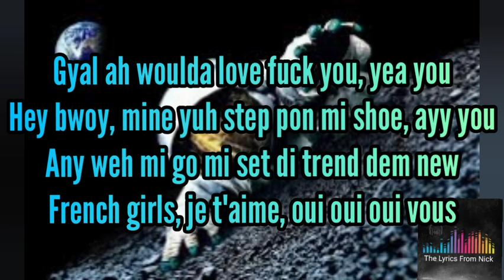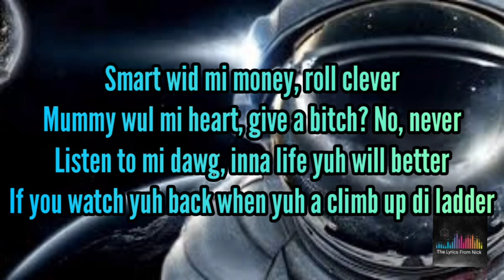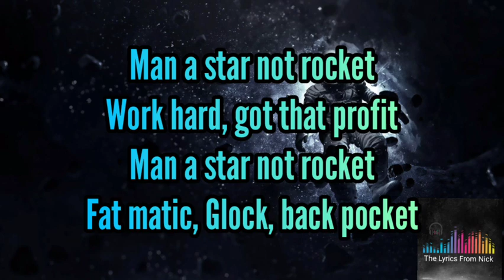Vybz Kartel, Likkle vybz - Yea You Lyrics (Dancehall Royalty Album) [Official]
vybz Kartel and likkle vybz - Yea You Official Lyrics and audio

do you have a song you wanna learn?👇Subscribe to this YouTube channel to learn all the official Lyrics👇(if your song hasn't been posted yet, please ask for it in the comment section)

For anything else please send an email to the account above👆 or message @Offixial_wiz_ on Instagram

I intend on infringing no copyright

tags🗒️

    This video was created with the intention of teaching viewer(s) (subscribers, fans etc.) The lyrics to the featured song. This video is designed to allow the viewer(s) to sing along and learn the featured song. Absolutely no copyright infringements are intended as this lyric video only serves as an educational and informative video. Thankyou